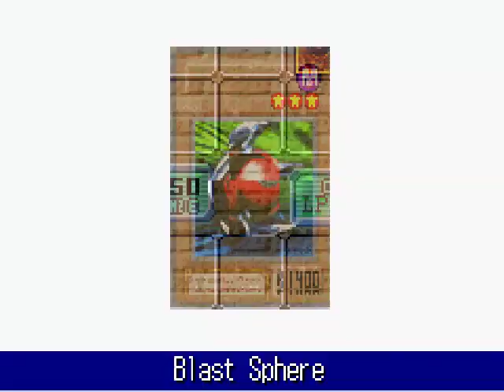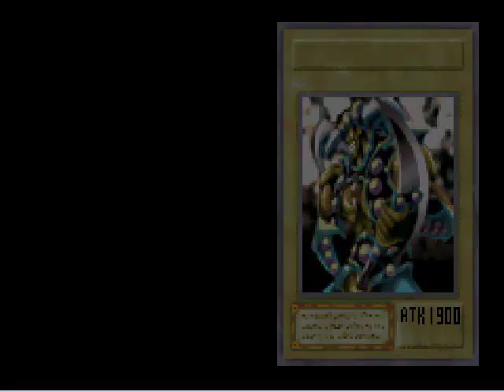Yu-Gi-Oh! The Eternal Duelist Soul LP Part 24.2: Pushed To The Brink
Continuation of part 24.1